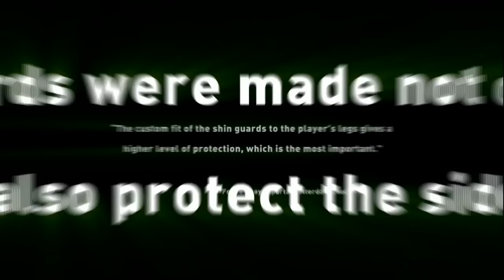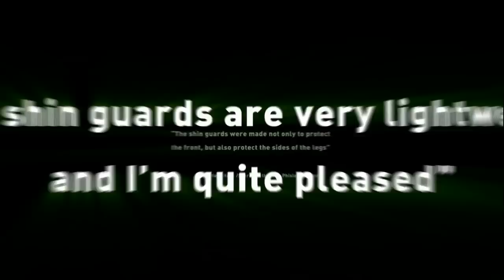SAKPROJECT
SAKPROJECT is a Portuguese company that produces shin guards for chelsea, Portugal National Football Team, Sparta Rotterdam, among others European clubs.

This promotional video was produced mainly in after effects and cinema 4d.

The video was made to promote the brand at the 17º Fórum Têxteis in Porto and a second stage at international level with a version entirely in English.

The video was produced by: Avelino Matos, José Costa, Pedro Cappelle and me Sérgio Lima.

Modeling and Animation by: João Pina.

Year:2010